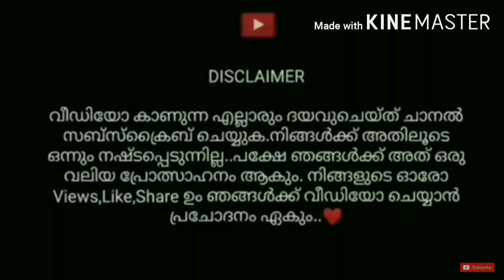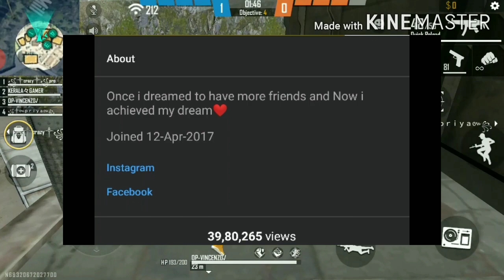ആരാണ് ME GAMER 🥰me gamer full details //best free fire player in kerala 😲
By by friends 🥰